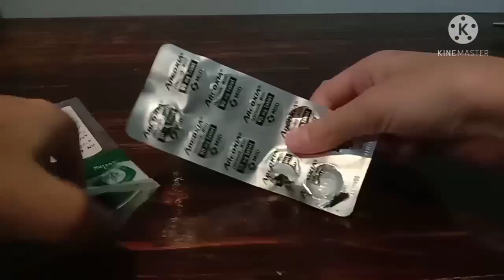How to make a Pop it สอนทำ Pop it Fidget toy:Tempo&Cello